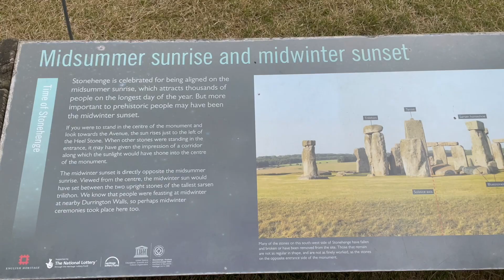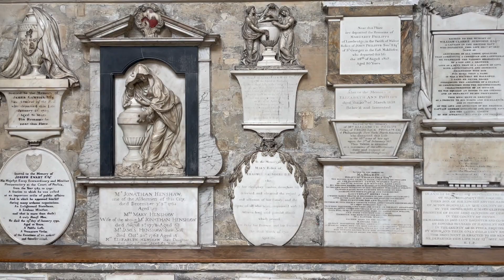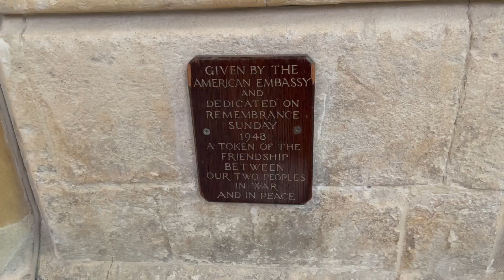Exploring Stonehenge and Beyond: Unveiling Ancient Mysteries and Charming Homes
Rise and shine, everyone! Join us as we embark on an early morning adventure to the iconic Stonehenge. With the company of Monique, Casey, Marlin, Dylan, Heidi, and Anna, we set out to unravel the enigma of this ancient wonder.

The morning sun casts a warm glow as we set off, leaving Peter and Brad behind due to work commitments. Our group is eager to delve into the mysteries surrounding Stonehenge, and the excitement is palpable.

Arriving at Stonehenge, we're greeted by its majestic presence. The walking path around it guides us to the heart of this historical marvel, offering a close encounter with its awe-inspiring stones.

Transitioning to a charming village, we introduce you to Back, a locale adorned with stunning homes that hold captivating stories. Many of these houses have transformed into apartments or boutique hotels, yet their architectural beauty remains intact.

Thank you for joining us on this journey through Stonehenge and the quaint village of Bath. We appreciate your support and hope you've enjoyed this travel experience.